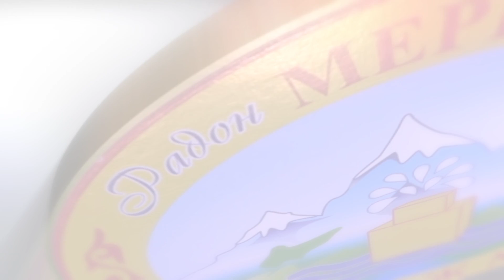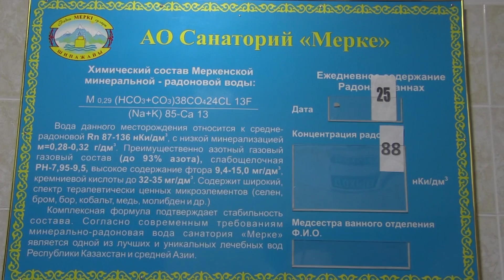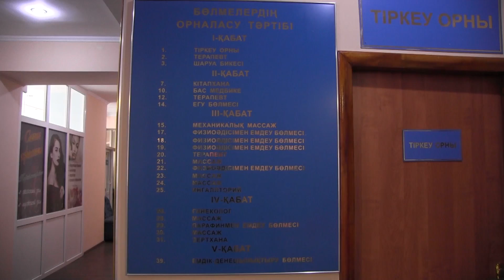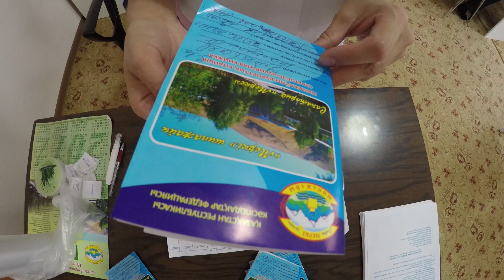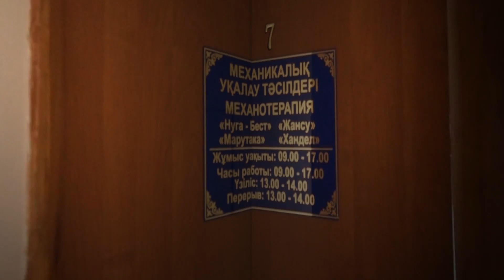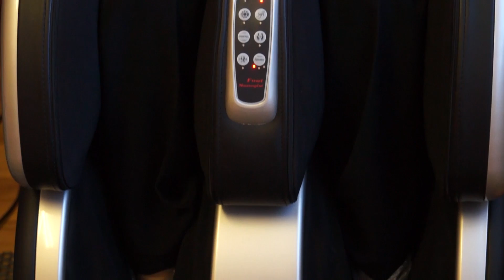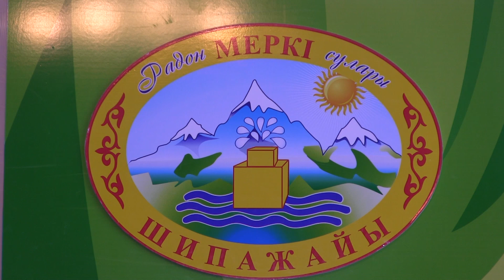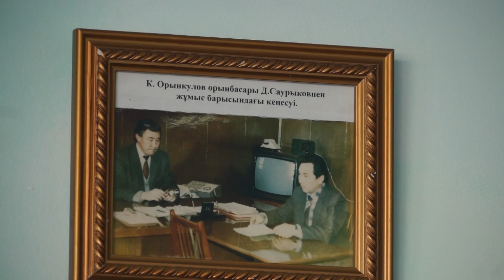Kazakhstan Tourism. Мерекелі Меркі шипажайы